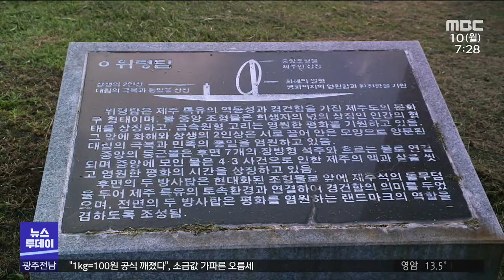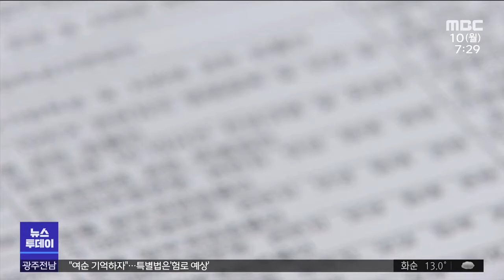[뉴스투데이]"여순 기억하자".. 특별법은'험로 예상'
◀ＡＮＣ▶
여순사건특별법 제정에 대한
지역민들의 관심이 그 어느 때보다 높습니다.

특히, 순천과 여수에서는 여순을 알리기 위한 여러 활동이 전개되고 있는데요.

이번달 국회에서는 지역의 열망을 담은
특별법이 통과될 수 있을지 주목됩니다.

◀ＶＣＲ▶

여순사건 당시 14연대 군인들과 군경 사이의
첫 교전이 벌어졌던 순천 장대공원.

지난 4일 출범한 순천시 여순민관협의회는
이곳을 상설기록공원으로 조성하는 사업을
첫 과제로 선택했습니다.

제주 4.3 평화공원처럼
누구나 '여순'을 기억하고,
배울 수 있는 공간을 만들기 위해서입니다.

◀ＩＮＴ▶ 박소정
"여순 투어를 많이 오는데 우리는 말로 다 해야 해요. 제주처럼 기억공간들이 있는 게 아니어서, 그래서 상설기록공간이 필요하다. 기록관이면서 교육관이면서 전시관이 될 수 있도록..."

협의회는 이어
최근 연구를 통해 새롭게 발굴한
유적지 9곳에 표지판을 세우고,

유족들의 증언을
영상으로 남기는 채록 작업과,
주요 유적지에 대한 사연을
만화로 풀어내는 작업도 추진하고 있습니다.

최근 여순사건 홍보 영상을 자체 제작해
21대 국회의원들에게 전달한 여수시 역시,

여순사건 추모 공간을 만들기 위한
연구용역을 의뢰하는 등
다양한 사업을 준비하고 있습니다.

◀ＩＮＴ▶ 한광민
"참혹했던 상황이라던지 이후 유족들의 아픔을 생생하게 담아서 전달하기 위해 영상을 만들었습니다. 국회에서 여순사건 특별법이 통과가 되면 여러가지 후속 대안들을 계획하고 있습니다."

하지만 지역의 열망과는 달리
특별법 제정은 좀처럼
속도를 내지 못하고 있습니다.

지난 4월 행안위 소위원회를 통과하며
한 걸음을 내디뎠지만,

총리임명동의안 등 현안을 둘러싼
여야의 냉각 기류가 지속되고 있어
이번 달 임시국회에서
안건으로 상정될 수 있을지 미지수입니다.

◀ＩＮＴ▶ 소병철
"본회의 일정이 정해지고 나면 연이어서 상임위 일정도 정해질 것으로 생각하고 있습니다. 상임위 일정이 정해지면 우리 여순특별법이 가장 우선적인 의사일정으로 상정되도록 민주당은 총력을 다하고 있습니다."

행안위 전체회의를 통과하려면
국회의 관례에 따라
소속 의원들이 만장일치로 동의해야 합니다.

결국 현재의 경색된 분위기가 풀리지 않는 한,
특별법의 운명을 가늠하긴 어려울 전망입니다.

◀ＥＮＤ▶